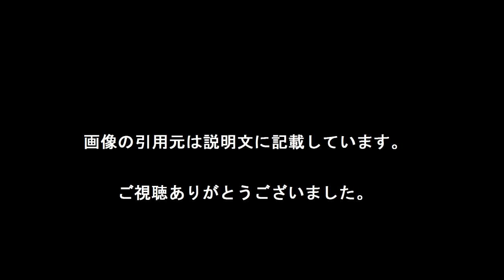アイヌ民族 「河川でのサケ漁容認を」道アイヌ協会要望 政府が新法で検討へ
「河川でのサケ漁容認を」道アイヌ協会要望　政府が新法で検討へ
道の特別採捕の実績を把握へ
　政府が検討しているアイヌ民族の生活・教育支援を目的とした新法の策定を巡り、北海道アイヌ協会などが、かつてアイヌ民族が主食用などの目的で日常的に行っていた河川でのサケ漁を認める制度を盛り込むよう、求めていることが分かった。

【引用元画像】
00:00:00.00 → ・「河川でのサケ漁容認を」道アイヌ協会要望 政府が新法で検討へ ...

00:00:04.29 → ・サケ - Wikipedia

00:00:08.57 → ・北海道のサケ漁

00:00:12.86 → ・北海道紋別でアイヌとともに野生サケを守る調査をしたい！（NPO法人 ...

00:00:17.14 → ・アイヌの歴史と文化 2-1生業

00:00:21.43 → ・第3回石狩川フォーラム開催報告

00:00:25.71 → ・産業廃棄物最終処分場建設がモベツ川水系の野生サケの遡上・産卵に ...

00:00:30.00 → ・いしかり博物誌／第60回 - 北海道石狩市公式ホームページ

00:00:34.29 → ・「縄文人とサケ」鮭ものがたり-大地と海と神と：北海道人

00:00:38.57 → ・「河川でのサケ漁容認を」道アイヌ協会要望 政府が新法で検討へ ...

00:00:42.86 → ・サケ - Wikipedia

00:00:47.14 → ・北海道のサケ漁

00:00:51.43 → ・北海道紋別でアイヌとともに野生サケを守る調査をしたい！（NPO法人 ...

00:00:55.71 → ・アイヌの歴史と文化 2-1生業

00:01:00.00 → ・第3回石狩川フォーラム開催報告

00:01:04.29 → ・産業廃棄物最終処分場建設がモベツ川水系の野生サケの遡上・産卵に ...

00:01:08.57 → ・いしかり博物誌／第60回 - 北海道石狩市公式ホームページ

00:01:12.86 → ・「縄文人とサケ」鮭ものがたり-大地と海と神と：北海道人

00:01:17.14 → ・「河川でのサケ漁容認を」道アイヌ協会要望 政府が新法で検討へ ...

00:01:21.43 → ・サケ - Wikipedia

00:01:25.71 → ・北海道のサケ漁

00:01:30.00 → ・北海道紋別でアイヌとともに野生サケを守る調査をしたい！（NPO法人 ...

00:01:34.29 → ・アイヌの歴史と文化 2-1生業

00:01:38.57 → ・第3回石狩川フォーラム開催報告

00:01:42.86 → ・産業廃棄物最終処分場建設がモベツ川水系の野生サケの遡上・産卵に ...

00:01:47.14 → ・いしかり博物誌／第60回 - 北海道石狩市公式ホームページ

00:01:51.43 → ・「縄文人とサケ」鮭ものがたり-大地と海と神と：北海道人